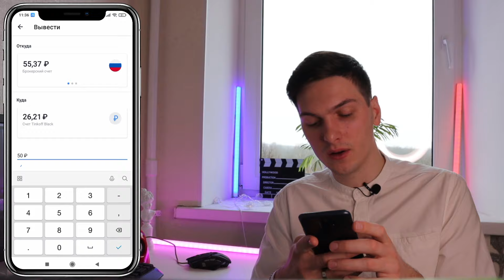Как вывести деньги с Тинькофф Инвестиции на карту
В видео показываю как совершить процесс вывода денег с  Тинькофф Инвестор на карту. Вы можете спокойно управлять своими финансами и осуществлять процессы вывода в приложении, а как это сделать Вы узнаёте в этом видео. Не тратьте время в поисках нужных инструкций, просто посмотрите видео.